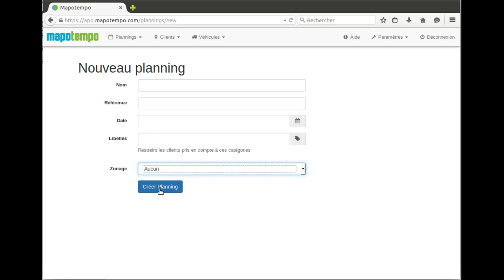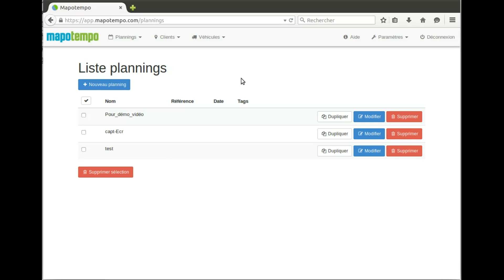Création Planning Mapotempo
Apprenez à créer vos plannings de tournées de livraison sur le logiciel web Mapotempo. Ces plannings seront optimisés.